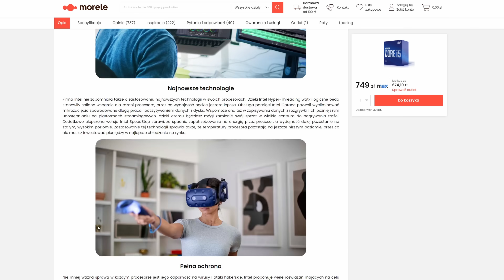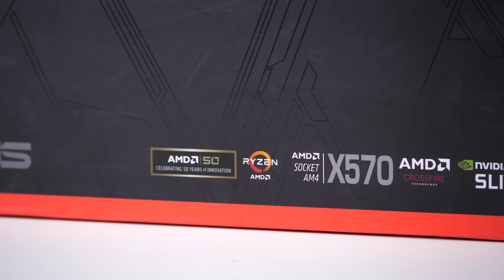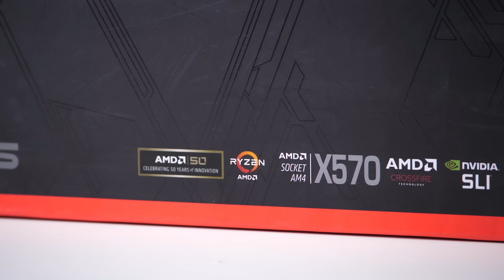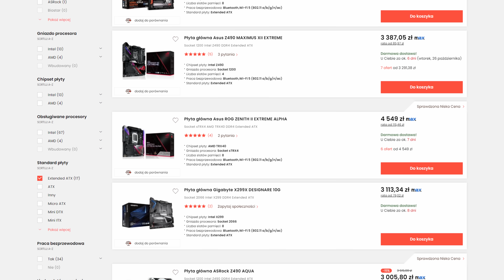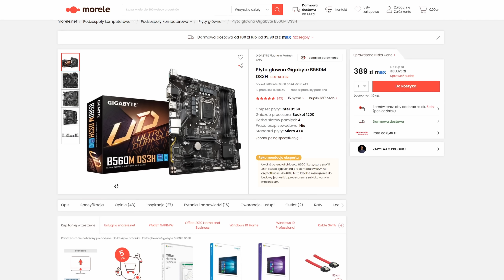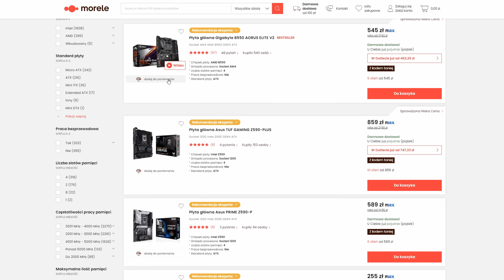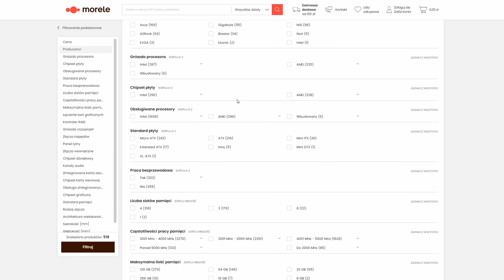Jak wybrać PŁYTĘ GŁÓWNĄ do komputera? | PORADNIK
Jak wybrać płytę główną? | PORADNIK
W dzisiejszym materiale porozmawiamy trochę o wyborze płyty głównej. Na co zwrócić uwagę? Czym się kierować? Jak dobrać płytę pod konkretny procesor? Pytania te bardzo często pojawiają się w mojej skrzynce mailowej, postanowiłem więc nagrać dla Was poradnik, który ułatwi wybór nie tylko laikom, ale może rozjaśni kilka rzeczy osobom, które mają już jakieś rozeznanie. A Ty, wiesz jak wybrać płytę główną?

0:00 Intro
0:15 Wprowadzenie
1:12 Gniazdo płyty głównej / procesora
2:50 Chipset płyty głównej
4:32 Form factor / standard / rozmiar płyty głównej
6:01 Sekcja zasilania
6:55 RAM
8:09 Gniazda / porty rozszerzeń
8:39 Dodatki
9:19 Nie zapomnij również o...
10:19 Budżet
11:00 Podsumowanie

Pozdrawiamy!